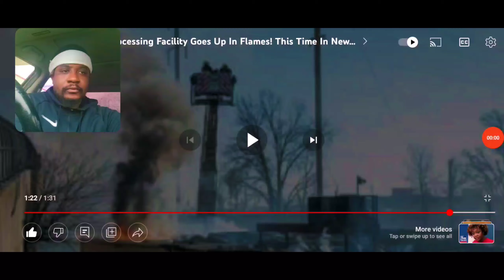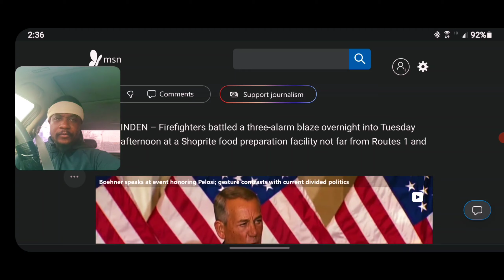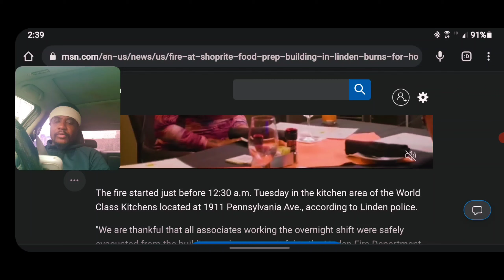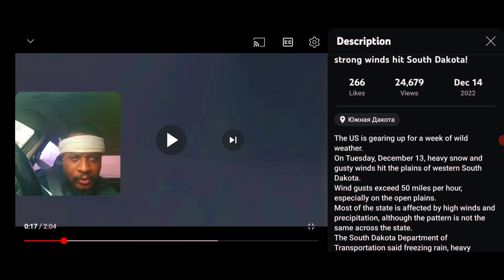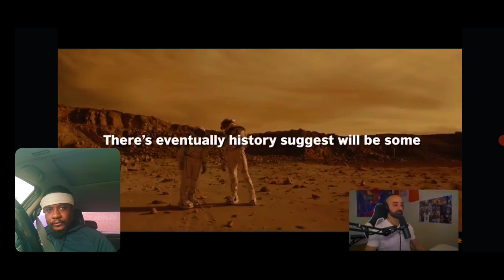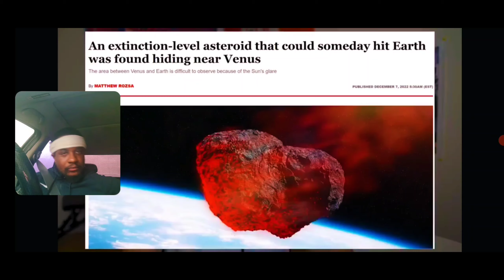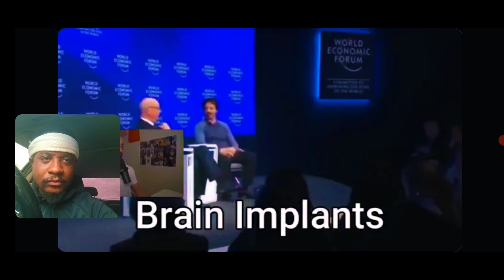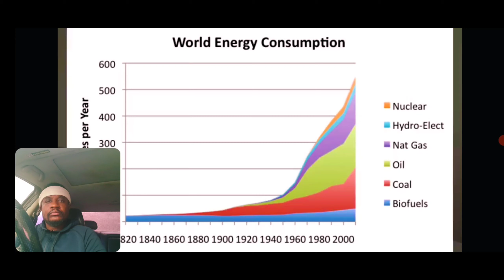Though his excellency mount up to the heavens ... 🚀🚀🚀